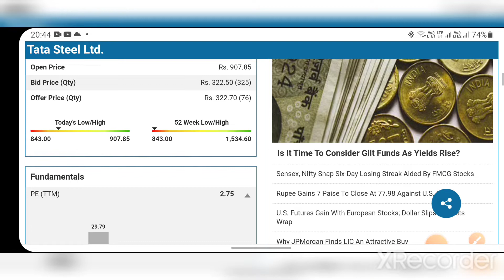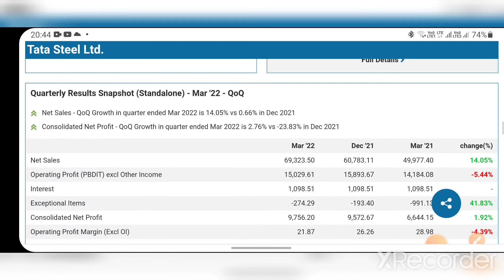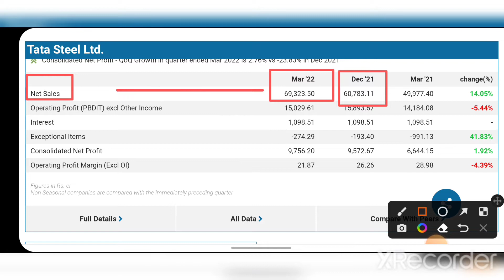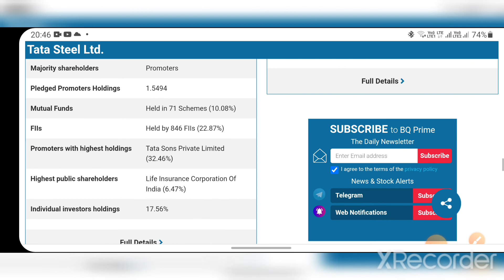Tata Steel Share Beginners के लिए कैसा है?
In this video we have discussed about below topics-
Is it good to buy Tata Steel share now?
What is future of Tata Steel share?
How can I invest in Tata Steel?
Is Tata Steel share good for long term investment?
Share price of Tata Power
Tata Steel News Today
@Tata Steel tatasteel tata